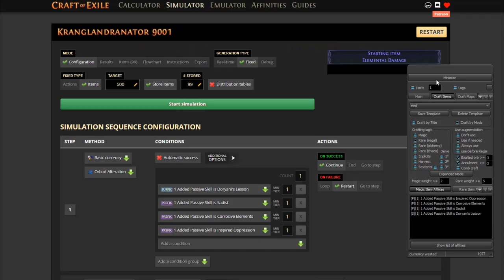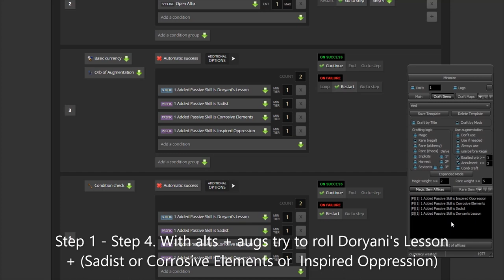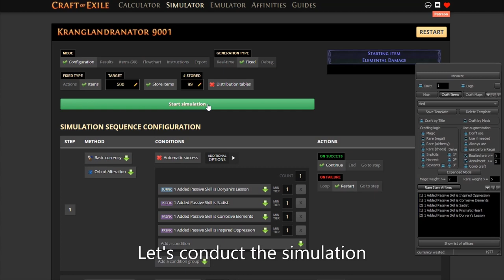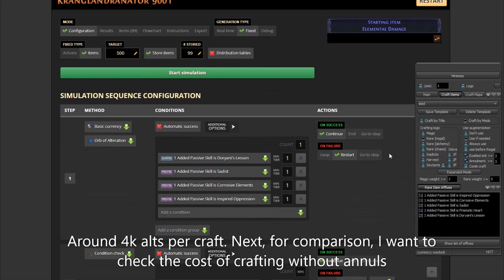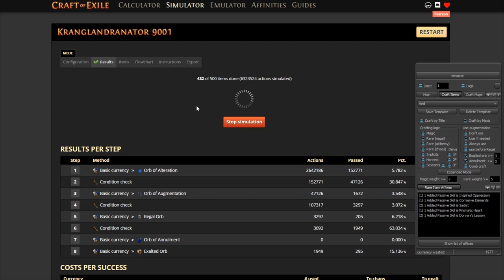About weights of exalts and annuls, on the example of one profitable strategy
0:00 Disclaimer
0:03 Your content
0:08 Item base and mods
0:52 Simulator
2:28 Simulator results with exalts+annuls
3:27 Simulator results with exalts
4:15 Simulator results without ex and annuls
4:45 Explanation in practice
8:06 With comb craft
9:50 End

The video is recorded in Russian with English subtitles
You can translate my videos, make guides or crafting strategies in your own language, for your social networks.